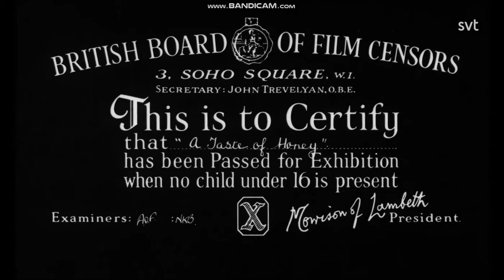The Criterion Collection/Janus FIlms/British Board of Film Censors rating label/Bryanston Films logo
Seen on Current Prints of "A Taste of Honey" on SVT Play.